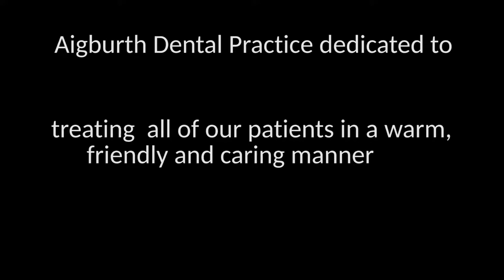Dewi Thomas, Practice co owner at Aigburth Dental Practice in Liverpool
ewi graduated from the university of Liverpool in 2004. Since then he has been working at The Aigburth Dental practice.
In 2011 he became a co owner of the practice.
Dewi enjoys all aspect of dentistry his calm manor makes him popular with nervous patients. He is confident in all aspect of dentistry from simple restorative work to more complex smile makeovers.
He is a dentist with a specialist interest in endodontics having gained a diploma in this subject in 2010. He accepts referral from a number of practices across the city to carry out root canal treatment.
He has two young children and enjoys traveling and visiting North Wales his native home!